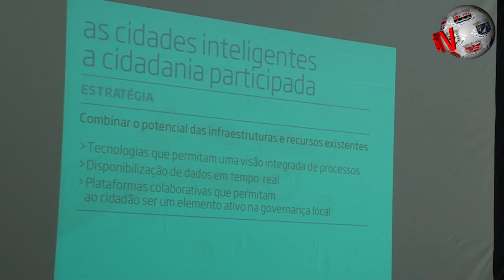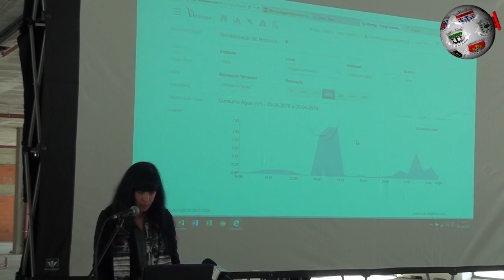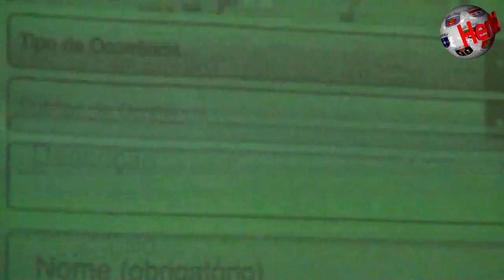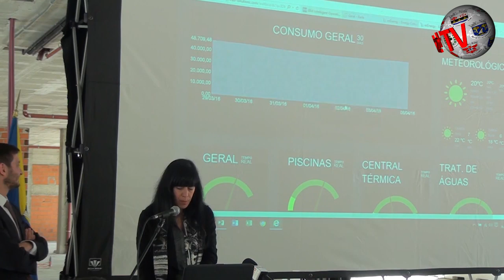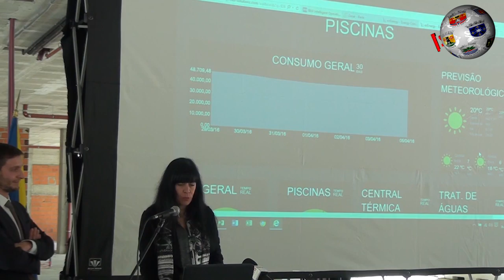ABRANTES – HighSchoolInnovationSummit entrega de prémios com presença de Ministra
A última quarta-feira, em Abrantes, ficou marcada por um conjunto de iniciativas que demonstra que a cidade, e o concelho, estão em ritmo “cruzeiro”, de olhos colocados no futuro. Depois da apresentação do projecto “Abrantes, cidade inteligente”, houve lugar para a entrega dos prémios HighSchoolInnovationSummit – concurso de ideias tecnológicas. A organização resulta de uma parceria entre a Escola Superior de Tecnologia de Abrantes (ESTA) do Instituto Politécnico de Tomar (IPT), a Lusídeias – Plataforma Nacional de Inovação do Grupo Compta, a Comunidade Intermunicipal do Médio Tejo (CIMT), a Câmara Municipal de Abrantes (CMA), a IBM, a Softinsa e o Tagusvalley – Tecnopolo do Vale do Tejo.
Em jeito de balanço ao que foi o conjunto de ocorrências, a Hertz falou com Maria do Céu Albuquerque, presidente da Câmara de Abrantes, que abordou a vertente ligada ao projecto «Cidade Inteligente» para falar num desenvolvimento tecnológico que, dentro dos objectivos, sublinhou, se centra em obter mais respostas para problemas antigos, colocando o cidadão “no centro da decisão”.A Hertz falou, em exclusivo, com Maria Leitão Marques, Ministra da Presidência e da Modernização Administrativa, que interligou as duas vertentes… e apresentou as razões para tal.